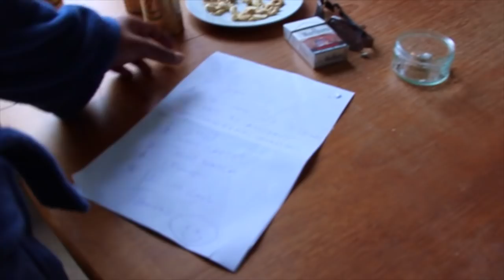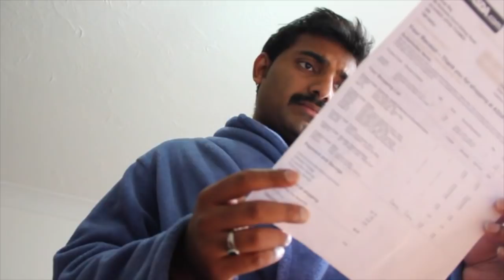Malmo International Film festival, Sweden screened- Price Tag- Short film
London Media Club Presents, its first venture Price Tag-  Feedback and comments are most welcome

Happy to announce the selection of Price Tag in Malmo International Film Festival in October 2015, screened in Conference Center Sankt Gertrud, Malmo, Sweden.